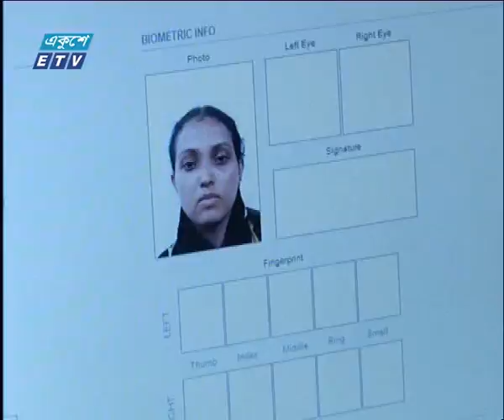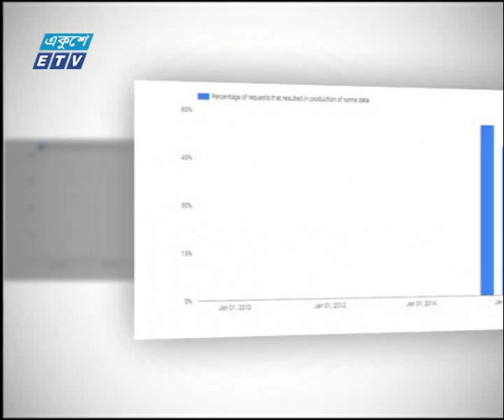01 AM News 01 10 2017